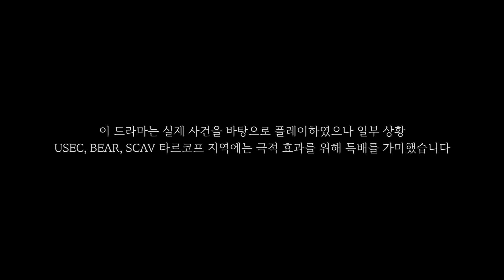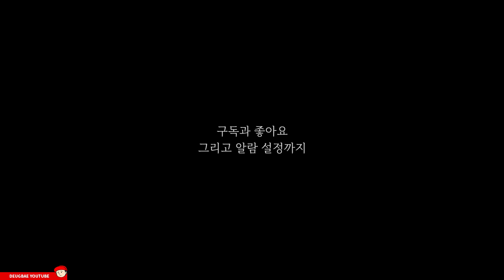[타르코프] MCX / Escape from Tarkov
재밌게 그리고 잔잔하게 보셨다면 만듀 만듀 만듀 만듀

* Desktop Specification

CPU : intel i9 - 9900KF
GPU : RTX 2080 Ti Vulcan X OC D6 11GB
RAM : Samsung DDR4 16x4 64G
MOUSE : BenQ ZOWIE EC2-B
MOUSE 2 : Logitech PRO WIRELESS GAMING MOUSE
MONITOR : BenQ ZOWIE XL2740 240hz
MONITOR 2 : BenQ SW270C
PAD : GLORIOUS PAD
PAD2 : CORSAIR  MM500 3XL Extended BLACK PAD
KEY :  ABKO HACKER K511 카일 광축
HEAD :  CORSAIR VOID PRO SURROUND 7.1Ch
HEAD 2 : BOSE QC 20 이어폰
SOUND : Creative 사운드 블라스터X G6